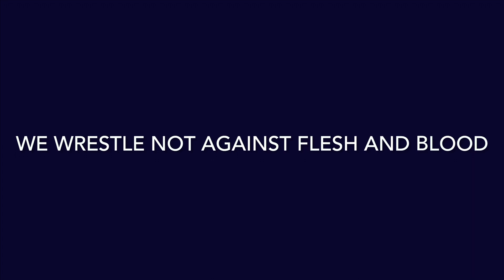We Wrestle Not Against Flesh and Blood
Title: We Wrestle Not Against Flesh and Blood

Ephesians 6:12

For our struggle is not against flesh and blood [contending only with physical opponents], but against the rulers, against the powers, against the world forces of this [present] darkness, against the spiritual forces of wickedness in the heavenly (supernatural) places.

There are demonic powers set up in each of these systems to control the minds of a nation to cause them to serve the enemy, Satan.

There are 6 systems. They are:
-Governmental Systems
-Economical Systems
-Educational Systems
-Entertainment Systems
-Media (Airway) Systems
-Religious Systems

Here is what we need to do to stand against and cast down these principalities and powers.

Ephesians 6:13-18
Therefore, put on the complete armor of God, so that you will be able to [successfully] resist and stand your ground in the evil day [of danger], and having done everything [that the crisis demands], to stand firm [in your place, fully prepared, immovable, victorious].

(1)So stand firm and hold your ground, having  tightened the wide band or belt of truth (personal integrity, moral courage) around your waist (2)and having put on the breastplate of righteousness (an upright heart)-Satan tries to hit us with blows directly at our security and our assurance in Christ. He tries to bring
Discouragement and doubt. These are two dangerous edges of Satan's  broadsword. , and having (3)strapped on your feet the gospel of peace in preparation [to face the enemy with firm-footed stability and the readiness produced by the good news].

(4)Above all, lift up the [protective] shield of faith with which you can extinguish all the flaming arrows of the evil one. (5)And take the helmet of salvation, (6)and the sword of the Spirit, which is the Word of God, praying at all times in the Spirit, with all prayer and supplication. To that end, keep alert with all perseverance, making supplication for all the saints.

There are six components to the full armor of God. Putting on this  armor everyday is essential to standing up against these principalities and powers.

Here are some specific things to do according to this scripture, Ephesians 6:13-18.

-1.Put in the whole armor of God
-2.Pray, with specific request, petition God, intercede at all times, on/in all occasions, in every season for all God’s People. (Pray for our government, and the other 5 systems that I mentioned earlier that these principalities and powers do not take control of these systems).
-3.Pray in the Spirit- Pray in your heavenly language
-4.Stay Alert-Watchful,quick to notice any unusual and potentially dangerous or difficult circumstances; vigilant.
-5.Perservere~continue in a course of action even in the face of difficulty. Stay in strength endure to the end.

The scripture verse for today is:
Luke 10:19
“God has given us all power over the power of the enemy, power to tread upon serpents and scorpions( principalities and powers) and nothing shall harms us.”
May the Lord bless you and keep you! See you soon!!!Bye

lanisaking1
lanisakingproverbs31

La-Nisa La-Blanche King